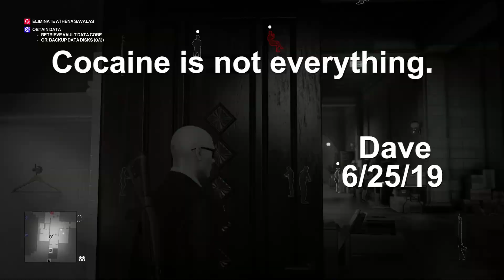Hitman 2: The Bank ...In 5 Minutes or Less (Not Really)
Dave has infiltrated the bank in New York to do some killing. It goes as you would expect

More Black Ops 4